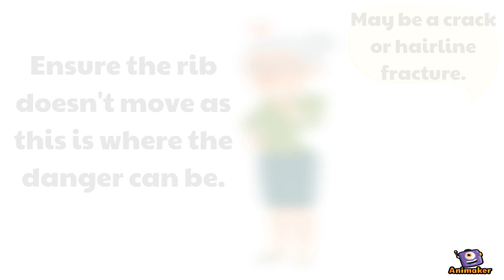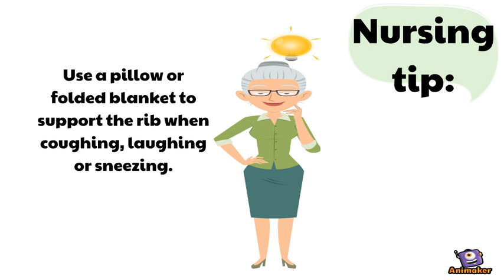Help for Fractured Ribs.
Animated Video created using Animaker Information on fractured ribs.